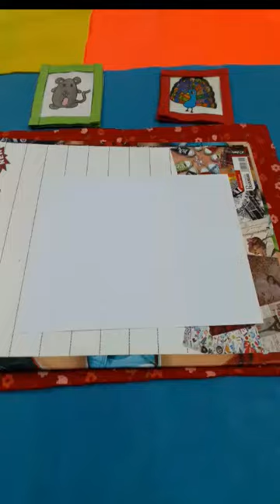Let's go and draw a very, very beautiful picture together, ice cream painting tutorial BE CREATIVE